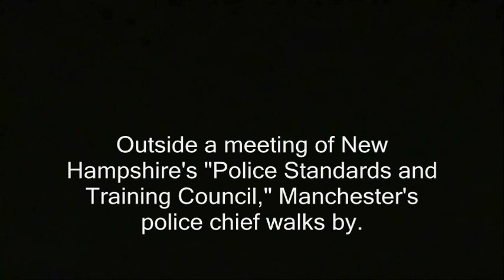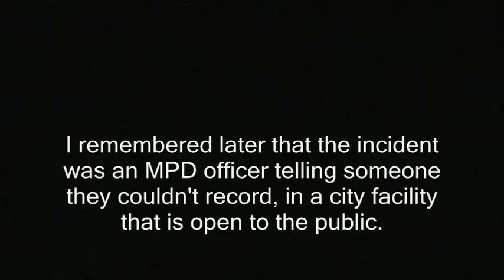Follow-up: Manchester cops and the right to record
manchester, cops, police, filming, right to record, first amendment, media, freedom of the press, new hampshire, police standards and training council, pstc, filming recording right to record. new hampshire donald trump hillary clinton campaign election 2017 ron paul. bans forbids don't film me no filming turn the camera off type stuff , journalists journalism rand paul government meetings, anarchism anarchists , feds nh freedom, daisy. liberation successful resistance movements. grabs camera first amendment censorship free speech freedom of the press media restrictions Follow-up: Manchester cops and the right to recordalternative facts fake news vs. real news.  photography is not a crime carlos miller just kept recording photographers videographers dave ridley report new hampshire primary. federal reserve julian assange, politics authoritarians. christopher cantwell chris activism Stefan Molyneux video jerk cop cops busybodies. ridleyreport indie reporters republicans independent journalism constitutionalistsvlogs police libertarianism voluntaryism bernie sanders voluntaryists edward snowden open meetings act right to know law requests libertarians John McAfee. bradley manning chelsea sovereign citizens photography is not a crime carlos miller wmur channel 9 maggie hassan wood margaret kelly ayotte ian freeman democrats. liberty alliance ben swann full disclosure secession independence secessionists sovereignists george soros stop free keene penn and teller penn jillette gillete teller's bullshit. mercatus center cato institute charles david koch brothers collapse of the united states empire second civil war imperial creative commons license hunter s. thompson police brutality  video free to use common core smarter balance testing standardized john birch society videographers. downsize dc free talk live americans for prosperity tea party granite grok rich girard at large first amendment free speech freedom of the press the press media  free state project atlas shrugged galt's gulch in real life reality show tv.  thin blue line all lives officers footage gonzo journalism ron paul daisey. talk radio walter williams rush limbaugh frank guinta constitutional convention of the states balanced hand over camera grabs camera attacks reporter liberland alex jones libertarian party ammon bundy cliven militias calexit brexit nhexit nhexit.com texit. black lives matter ayn rand fbi riots unrest civil rights. Totalitarianism.  abuses human rights granite state new england northeast standing rock pipeline adversary confrontations confronts questions debate gary johnson justin amash amaash socialism fascism antifa social justice warriors sjw first amendment audit